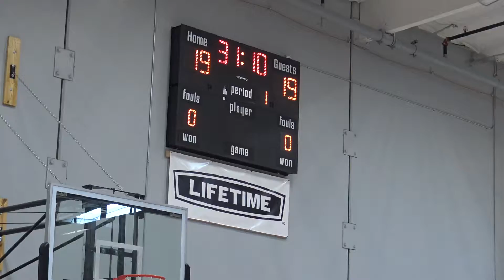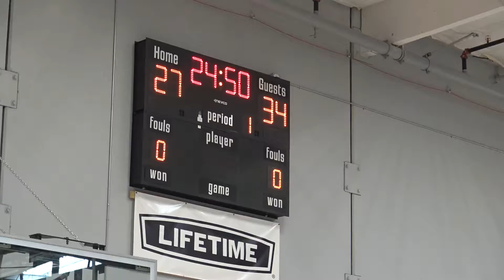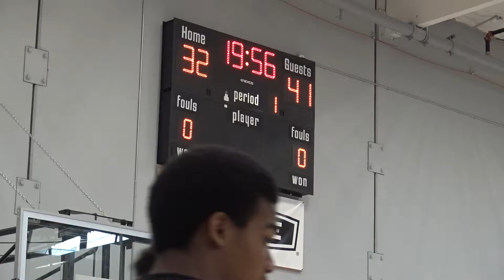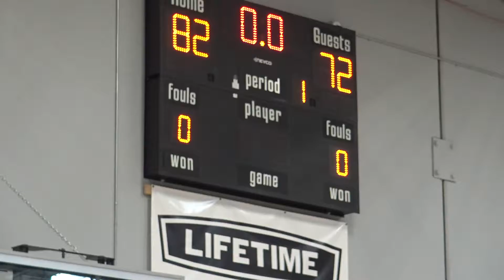NorCal Team5 vs Team6